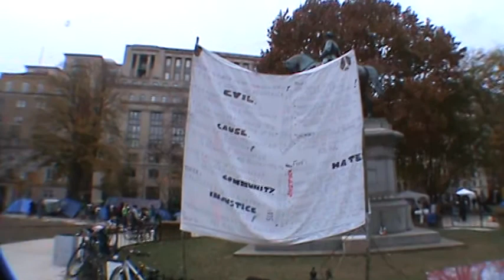AraliuZ Take Washington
Washington for Icelandic People.
Not for you babe :*
You are all shitt !!!